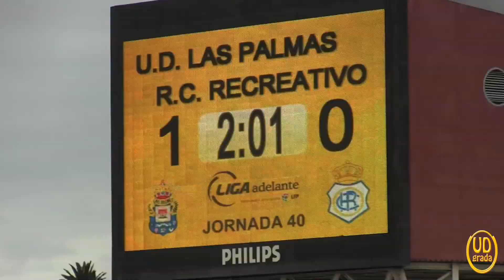UD 1X140 UD Las Palmas 2 - 3 Recreativo de Huelva.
Derrota de la UD Las Palmas en es Estadio de Gran Canaria con el RC Recreativo de Huelva en la que prácticamente le regala el ascenso a la Liga BBVA (Primera División) al Deportivo de La Coruña y a la SD Eibar. Esta derrota en la jornada 40 de la Liga Adelante (Segunda División) le cuesta la destitución al técnico Sergio Lobera que será sustituido por Josico y Javi Guerrero.
Aranda marcó los dos tantos para los amarillos antes de la remontada de los onubenses que enfadaron a la afición amarilla.

El conjunto amarillo tendrá que vencer al RCD Mallorca en el Iberostar Estadi para asegurar los Play Off.